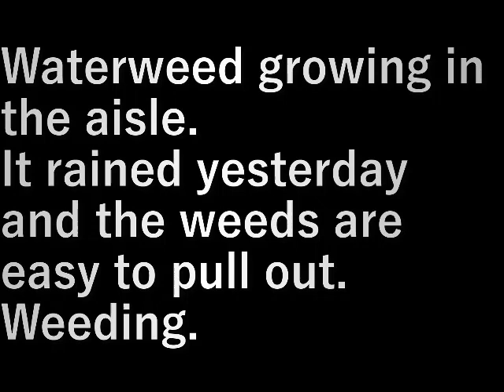通路草抜き4(2023.8.26) Aisle grass removal 4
通路に生えている水草。
昨日雨が降り抜きやすい。
草むしりをします。

Waterweed growing in the aisle.
It rained yesterday and the weeds are easy to pull out.
Weeding.

設備屋の適当田舎暮らし